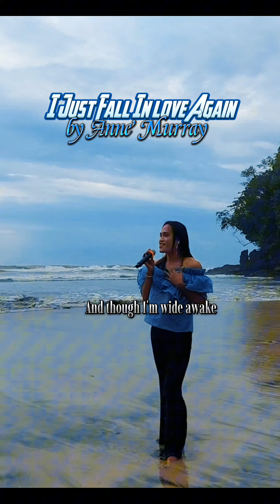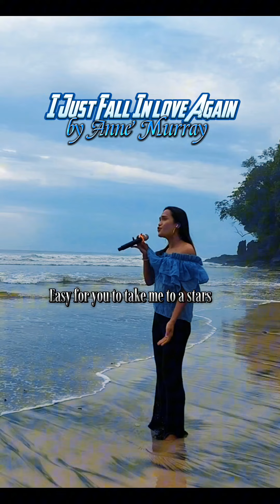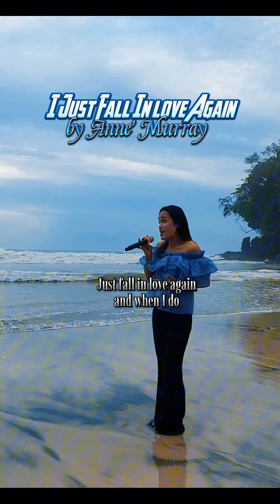I just fall in love again by Anne Murray